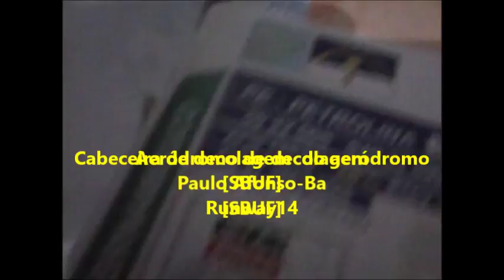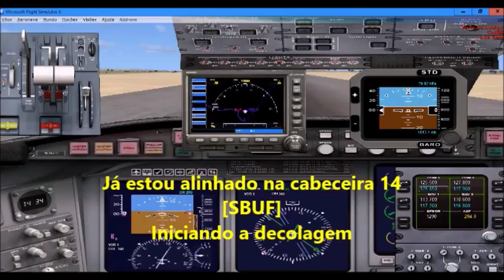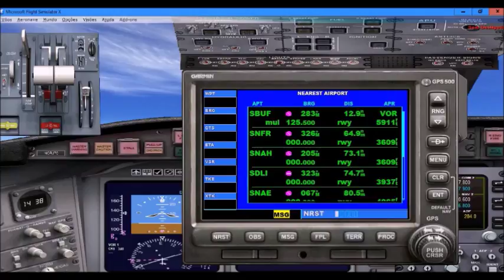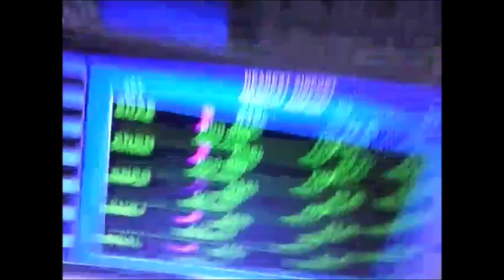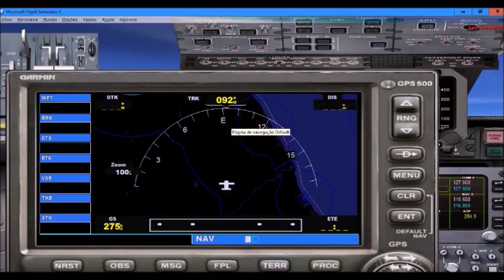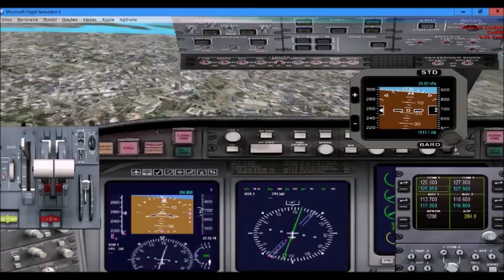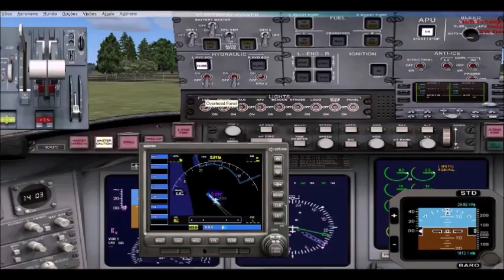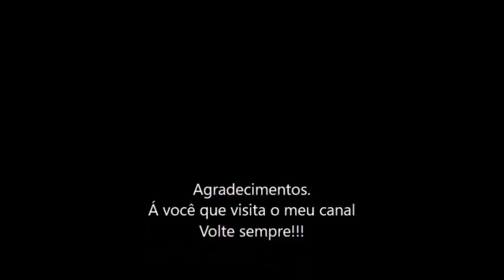Voo de experiencia no flight simulator FSX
OBS: Aqui eu ensino como definir a radial de saída de um aeroporto
E a radial de aproximação para outro aeropporto.